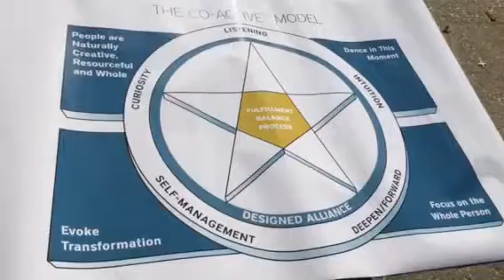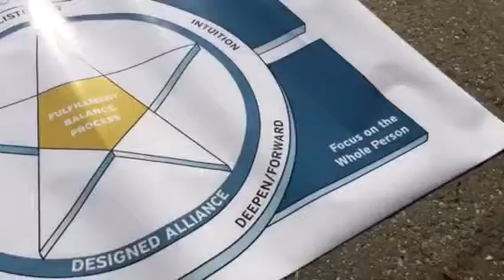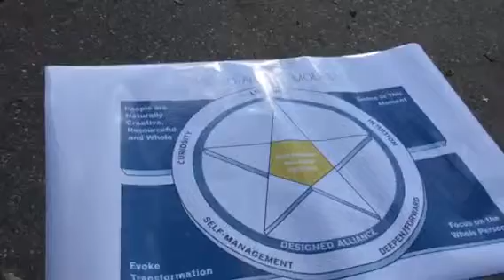Marianne van wetter & yoga moves quest trek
Coaching tips to follow up after yoga moves teacher training quest trek - interviewer Hilary Anne Brown